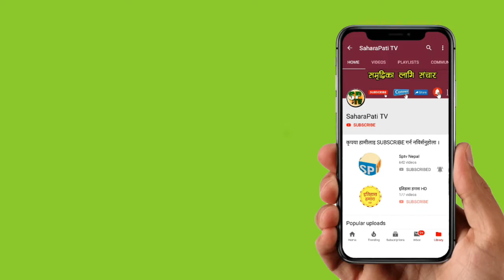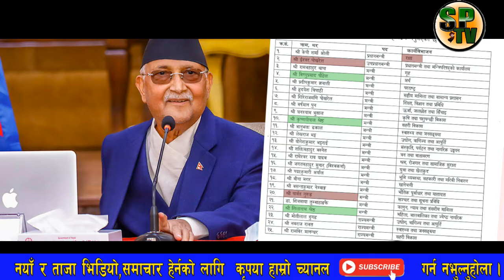प्रचण्डको राजनीति केपी ओलीले सिध्याइदिए, एकाएक लिए बोल्ड निर्णय, नेकपामा रुवाबासी | sptv nepal